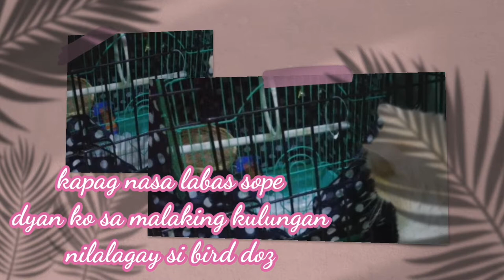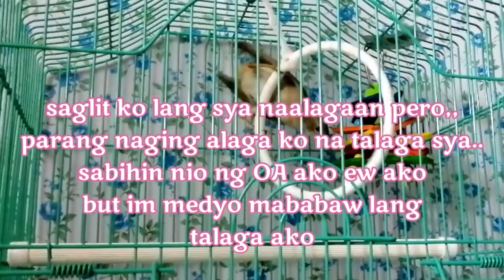NIGHTINGALE:HULI NA ANG LAHAT PARA SA KANYA HINDI AKO NAKATULONG!REACTION AT SAYAW NAMIN NG PUSA KO!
hey luvs 🤞💖

Sa videong ito is all about the Bulbul bird or Nightingale(passerine birds )im not sure sa totoong name also age hindi ko sure but im trying to save this bird..pero wala na! wala akong nagawa! sad day!

Godbless All🙏🤞

Please Subscibe Our fam Luv✨

*inspired vlogging from them👇
Im clani working in kuwait as sale..sharing my lifestyle..